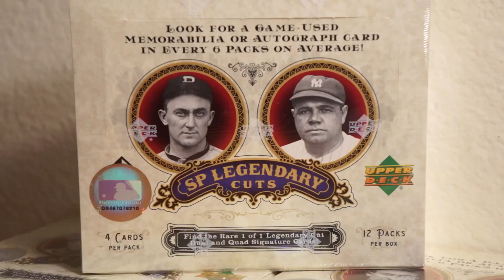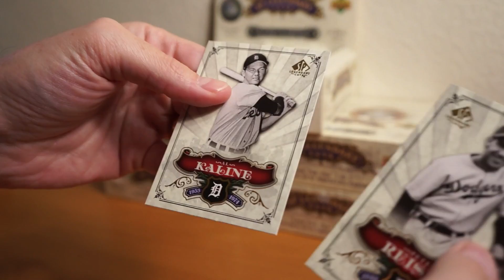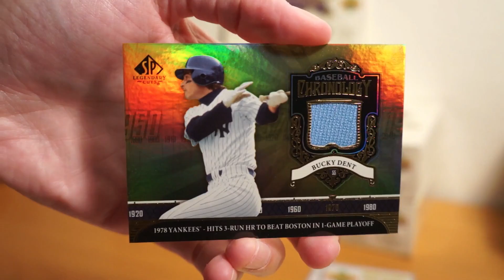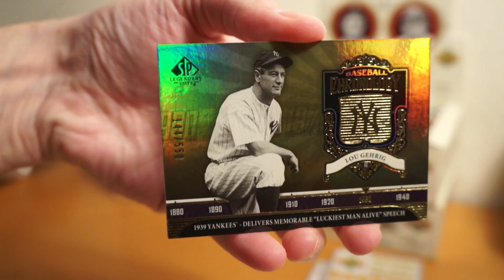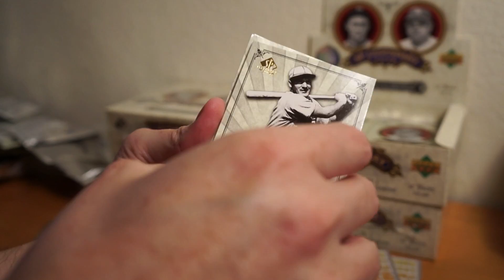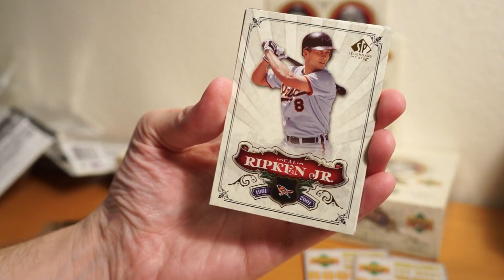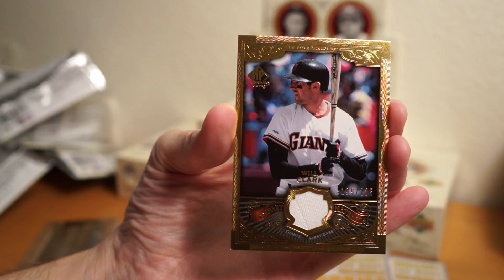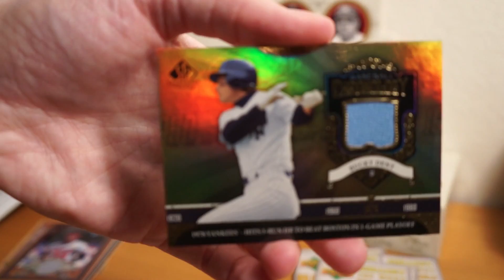2006 UD SP Legendary Cuts Case #1! Boxes 12-14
I rip into boxes 12 through 14 of my 2006 Upper Deck SP Legendary Cuts case #1!